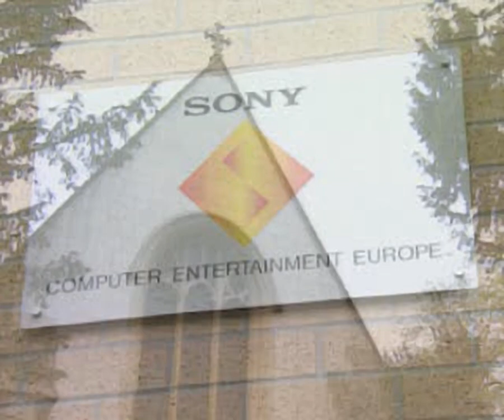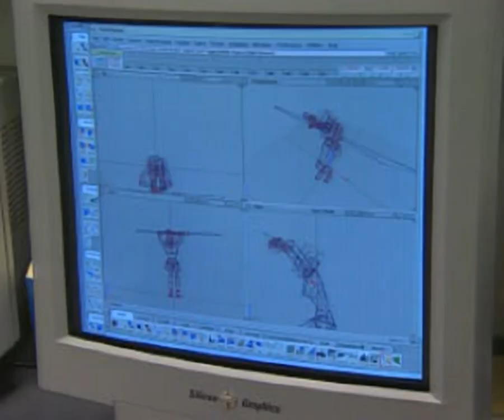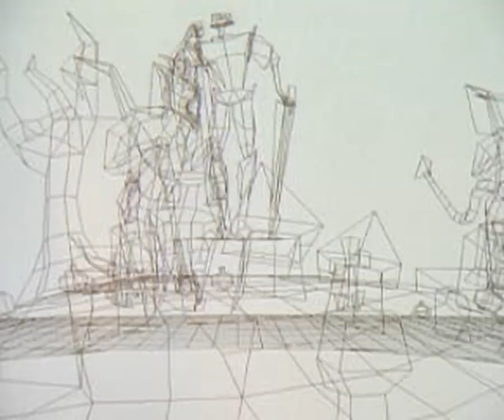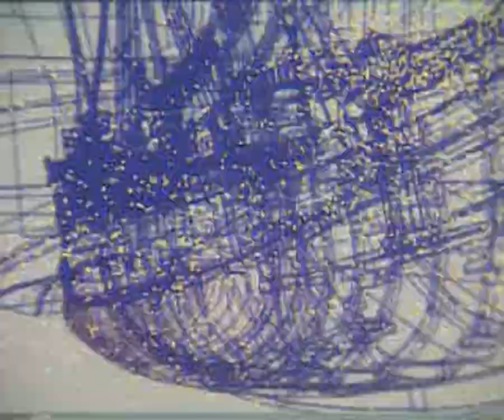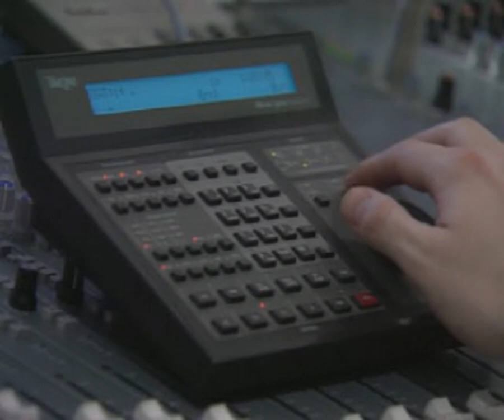The making of MediEvil for the Playstation 1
Original filename: MAKMEDI